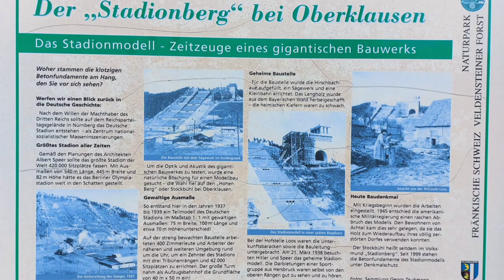Hitlers Testtribüne Oberklausen Die Geistertribüne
Die Ausmaße waren gigantisch 800 mal 450 Meter sollte die Fläche betragen. Orientiert hat sich der Architekt Albert Speer am Circus Maximus in Rom und am antiken Stadium von Olympia.

Über 400 Arbeiter, zumeist Zwangsarbeiter aus dem Konzentrationslager Flossenbürg, waren 18 Monate lang Tag und Nacht, damit beschäftigt, die Tribüne im Wald zu errichten. Die Bäume wurden gefällt, Fundamente und Stützmauern betoniert.

parken :
Gesetzte Markierung